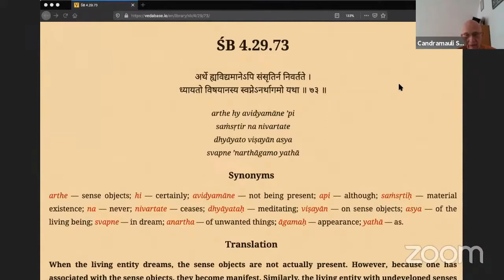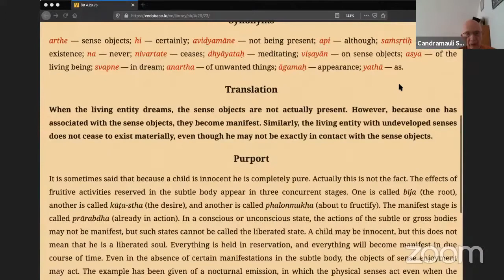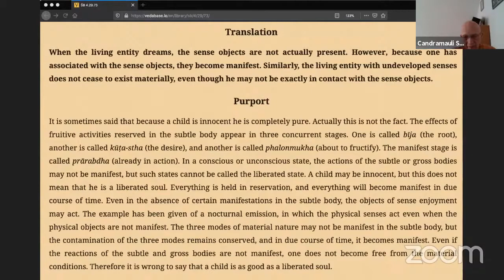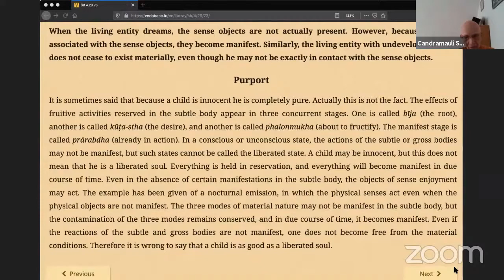HH Candramauli Swami - 2020.10.29 - SB 4.29.73